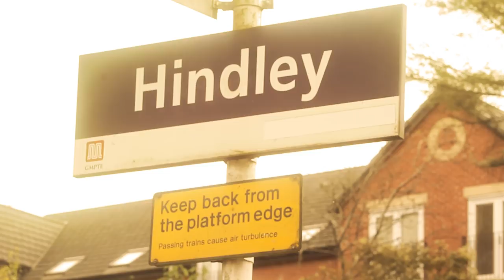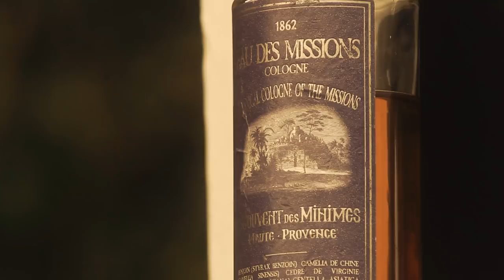THE BEST VANILLA EVER? | Eau Des Missions | Fragrance Review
I give to you a true hidden gem, potentially the MOST under evaluated Fragrance ever in this wonderful genuine Vanila. From the unique and humble french house of Le Couvent des Minimes.